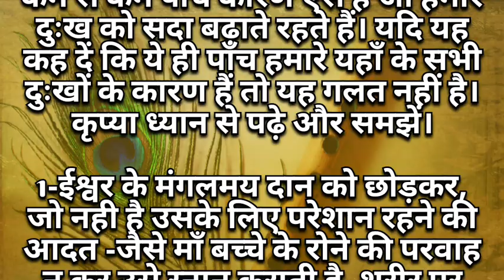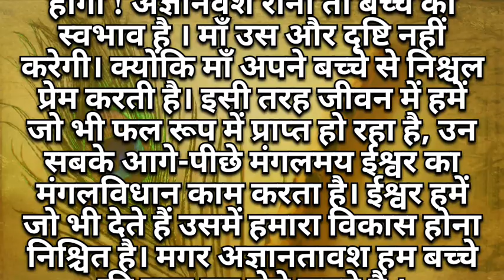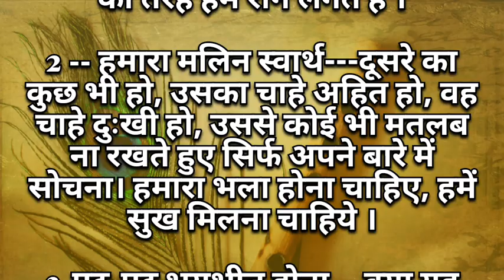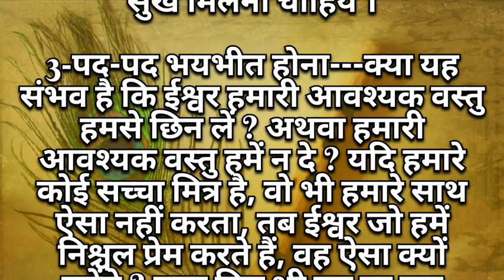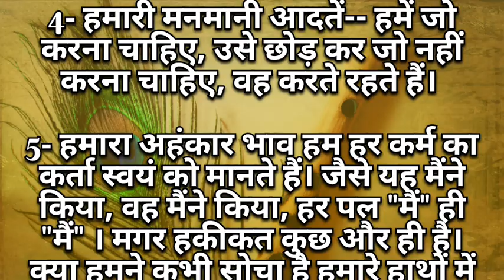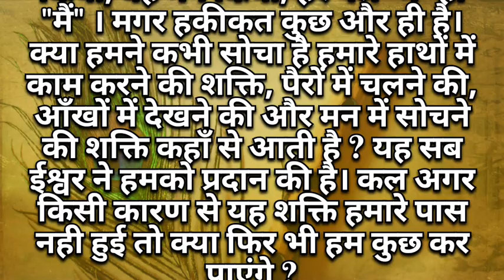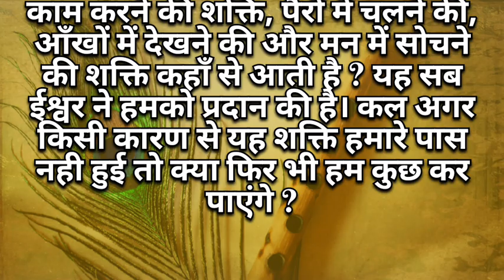इंसान के दुःख के पांच कारण | क्या करें क्या न करें | 5 reasons for human suffering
इंसान दुःखी क्यों है।
खुश रहने के लिए क्या करें।

Five reasons for human suffering.